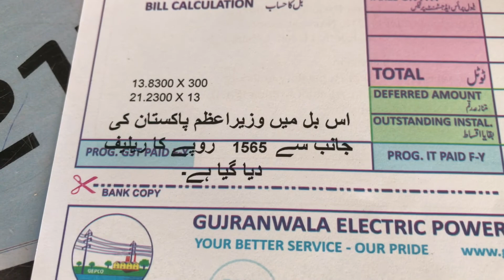Eat bullets in the village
asadvlogofficial99 Eat bullets in the village sagat